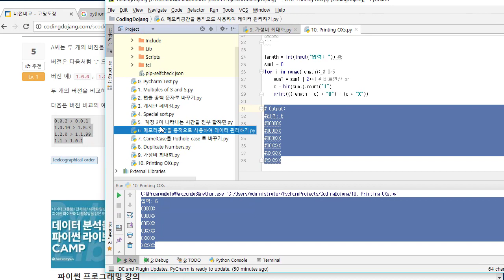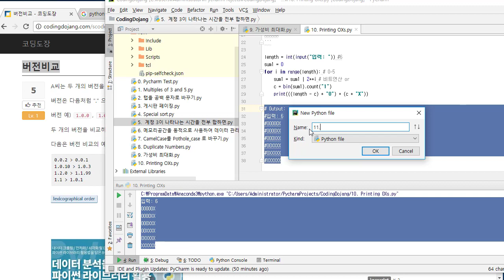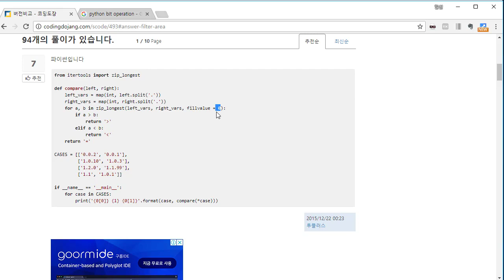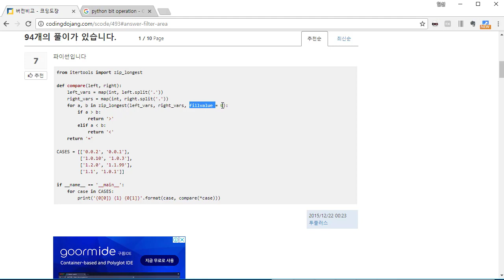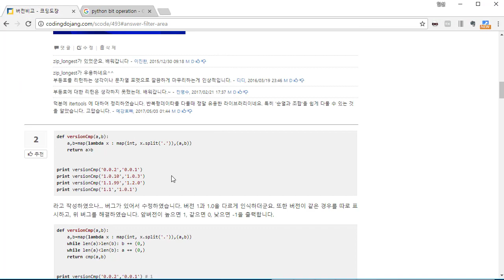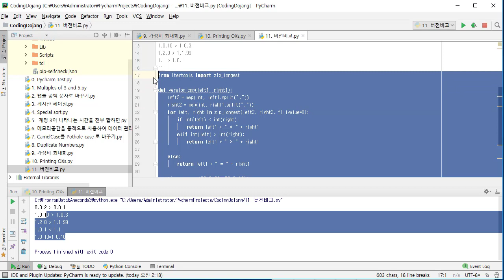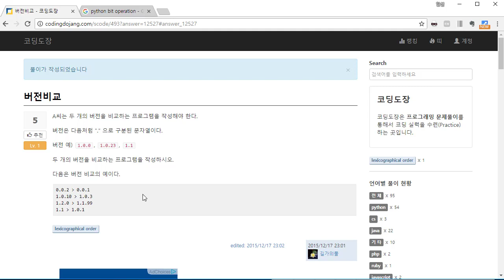[파이썬 알고리즘]코딩 도장 깨기 - 11. 버전비교(Lv1)